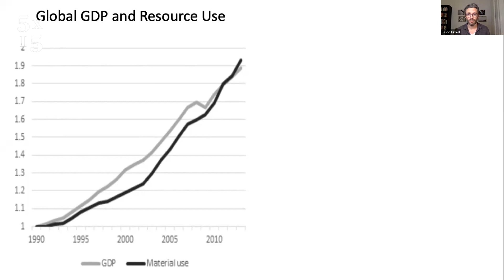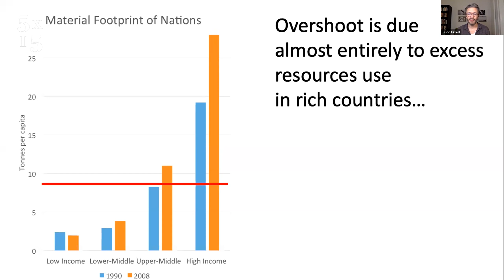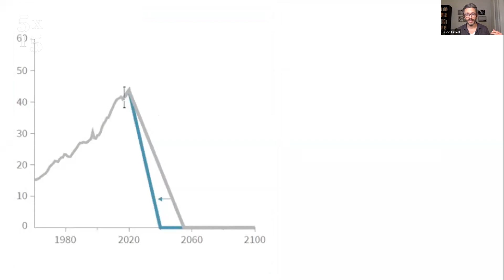Less is More | Jason Hickel | 5x15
Jason Hickel is an economic anthropologist, Fulbright Scholar, and Fellow of the Royal Society of Arts. He is originally from Swaziland and spent a number of years living with migrant workers in South Africa, studying patterns of exploitation and political resistance in the wake of apartheid. He has authored three books, including most recently The Divide: A Brief Guide to Global Inequality and its Solutions. He writes regularly for the Guardian, Al Jazeera and Foreign Policy, serves as an advisor for the Green New Deal for Europe, and sits on the Lancet Commission for Reparations and Redistributive Justice. He lives in London.

5x15 brings together five outstanding individuals to tell of their lives, passions and inspirations. There are only two rules - no scripts and only 15 minutes each.